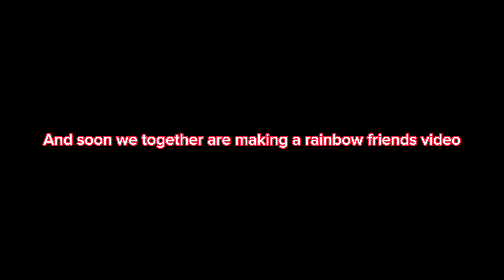Kazuma3487 is my..